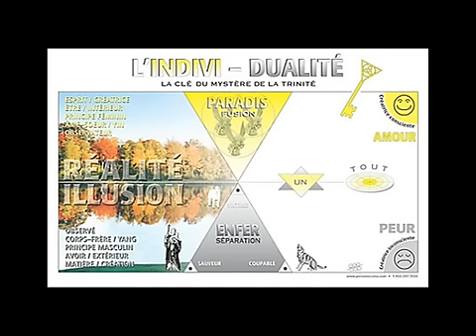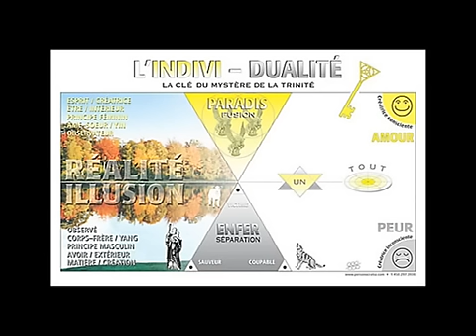Ghis - Liberté de Choix en Santé - 2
Ghislaine Lanctôt (Ghis) donne une conférence sur la Liberté de Choix en Santé et explique en quoi les vaccins sont inefficaces et dangereux.